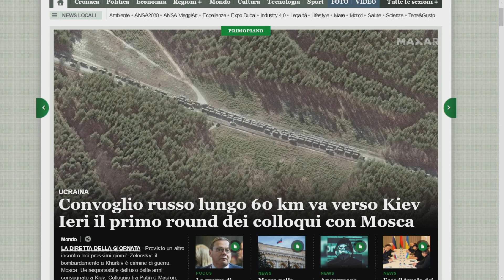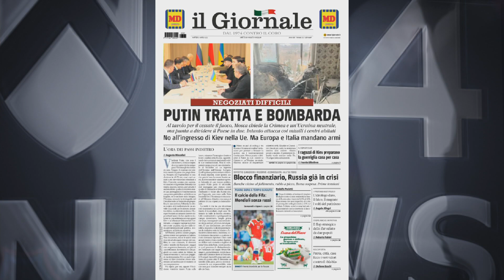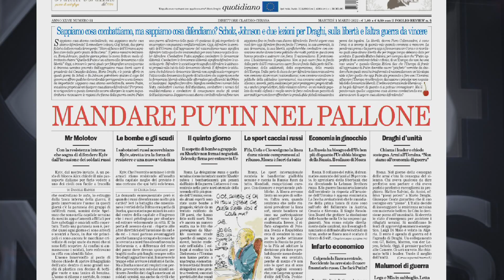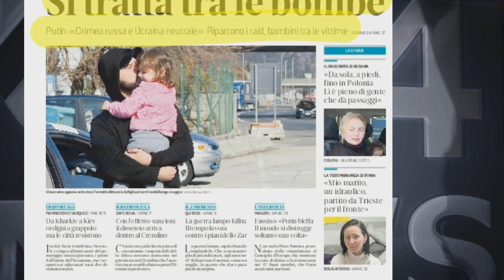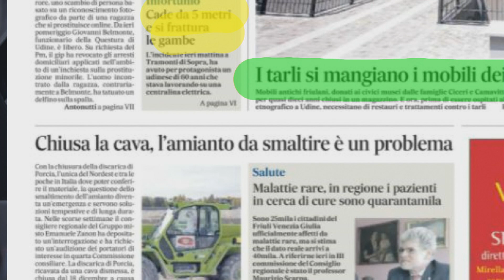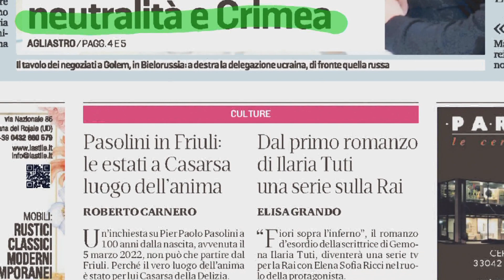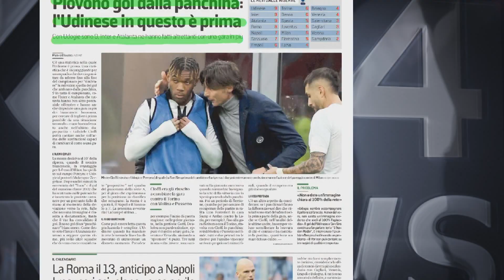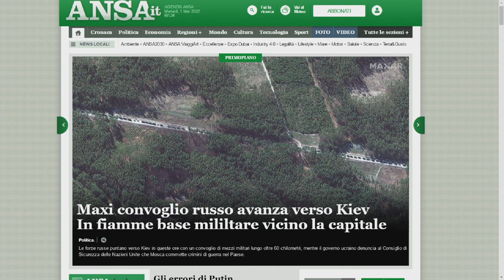TG NEWS 24 RASSEGNA | 1 MARZO 2022